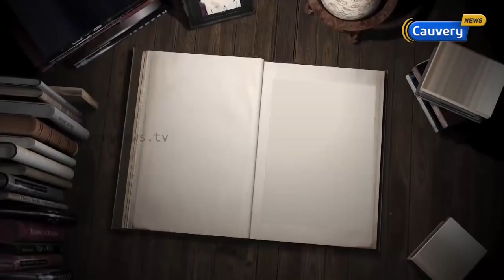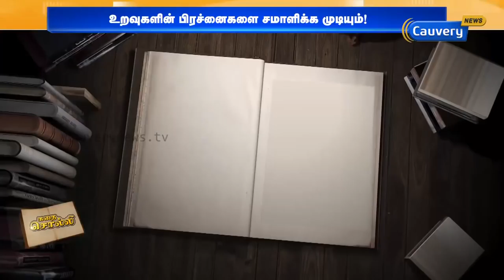Cauvery News TV Exclusive Interview with Saha Nathan - உறவுகளின் பிரச்னைகளை சமாளிக்க... Kadhai Solli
நீங்கள் நோய்க்கு மருந்து சாப்பிடுபவராக இருந்தால் உங்கள் மருந்துகளை உடனே நிறுத்துவதோ அல்லது உங்கள் மருத்துவரின் ஆலோசனை இன்றி குறைப்பதையோ இந்த காணொளி உள்ள  தகவல்களை அடிப்படியாக கொண்டு செய்ய வேண்டாம். இந்த காணொளி தளத்தில் உள்ள மருத்துவ மற்றும் உடல் மனம், தியானம் குறிப்புகளை பயன் படுத்தி உங்களுக்கு ஏதாவது பின் விளைவு ஏற்பட்டாலோ அல்லது மருத்துவ பிரச்சனை ஏற்பட்டாலோ Saha TV பொறுப்பு அல்ல.

Blissfully,

Be Blessed and live Blissfully team